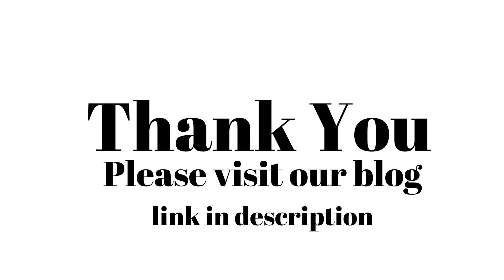9 MOST POPULAR BUDGET AYURVEDA RETREATS IN KERALA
Ayurveda is the cure of the decade People, exhausted by the excruciating side effects of allopathy and the slow response time of homoeopathy are constantly jumping to Ayurvedic treatments due to its high efficiency and relaxing nature. Moreover, Kerala is the home to most of Ayurveda in India. It holds all of NAture's goods and delivers them to its visitors in the forms of treatments, therapies, etc. To know more about popular Ayurveda retreats in Kerala, please read the blog
Clips in this video have been taken from the following channels: